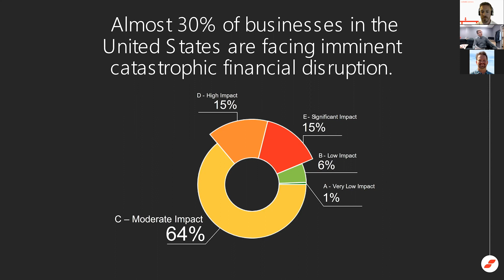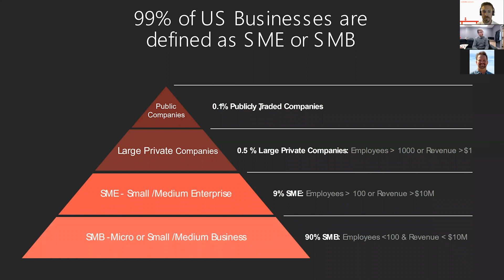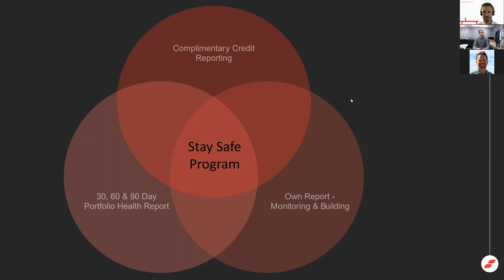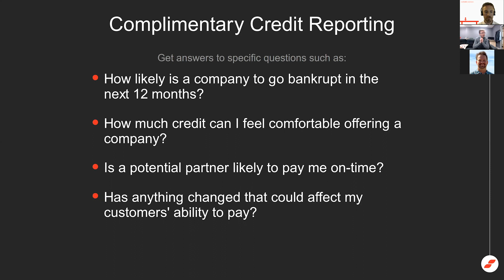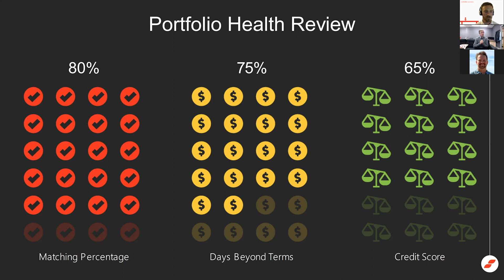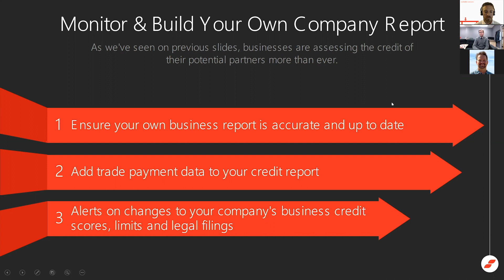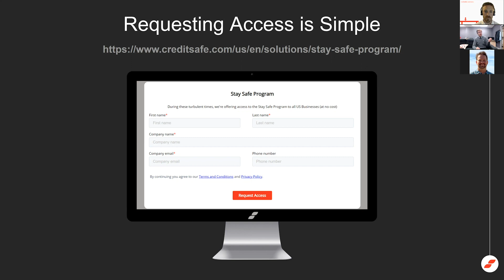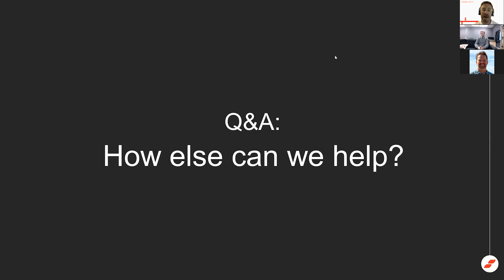Introducing the Stay Safe Program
The world is currently a tumultuous place for individuals and businesses. We are here to help. To best serve the Business Community we have launched the Stay Safe Program. With free access to credit reporting, monitoring and building tools, learn how we’re helping companies make more informed financial decisions during these uncertain economic times.